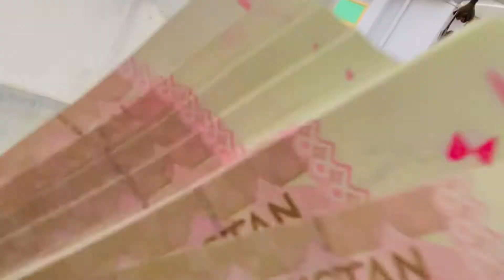Eid Mubarak ❤ | Bakra Eid 2022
ASSLAMO ALIKUM
UMED HY APP SUB HARIYAT SY HON AGH KI VIDEOS BOHT INTRUSTED HONNY WALLI HY HY .